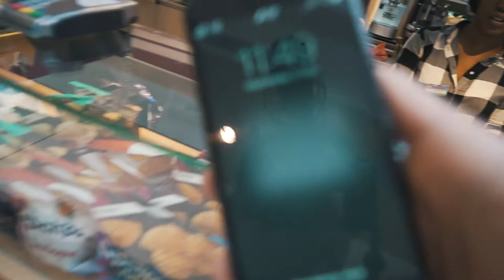Ryan Casey Collab | Vlog 012